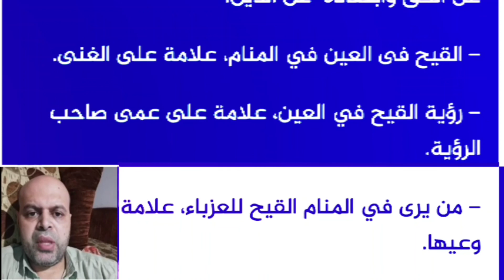تفسير حلم تنظيف العين من الاوساخ في المنام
تفسير حلم تنظيف العين من الاوساخ في المنام | العين | محمود أحمد منصور